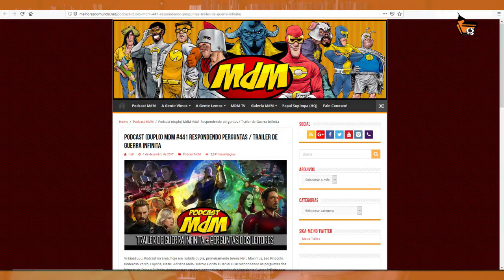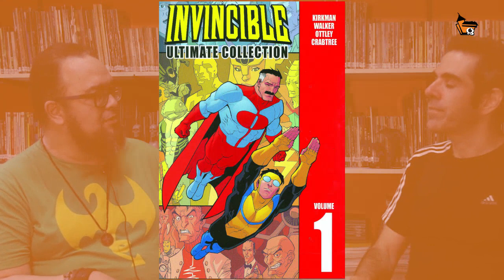ENTREVISTA COM QUADRINISTA DA MARVEL!!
Quadrinista da Marvel, atualmente com o título “Marvel Action: Avengers”, contratado da Chiaroscuro Studios e professor da Casa dos Quadrinhos!!

Aproveitamos que hoje inicia a pré-venda no Catarse, do Yearbook 2019 da Chiaroscuro Studios, que este ano tem a temática Super-Heróis Brasileiros, para liberar no YouTube uma entrevista sensacional, sem precedentes e  magnífica com o Fiorito, e seu amigo de longa data, aqui como entrevistador, Newton Nitro.

Veja como foi o começo de carreira, os trabalhos, influências, dicas e tudo que vc queria e não queria saber sobre Fiorito :D

instagram do Newton:
sites:

Obs.: As entrevistas são realizadas no espaço da Casa dos Quadrinhos e feitas em formato de parceria de divulgação. A opinião do entrevistador e do entrevistado não reflete necessariamente a posição da Casa dos Quadrinhos sobre quaisquer dos temas abordados.

Créditos:
Gravações e edição : Igor Clementino
Revisão: Cleber Santos, Cristiano Seixas e Carol Cunha